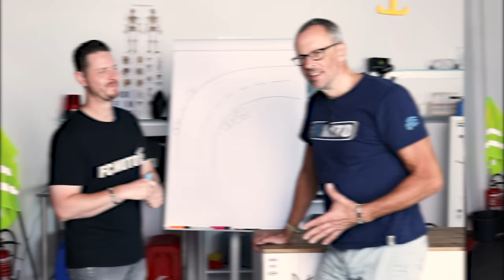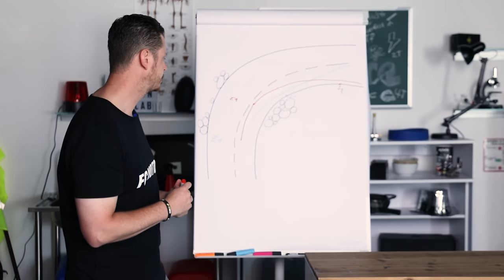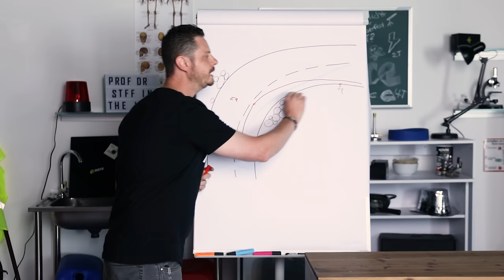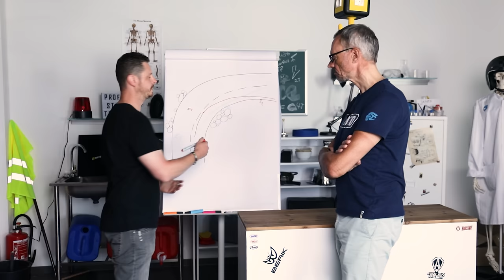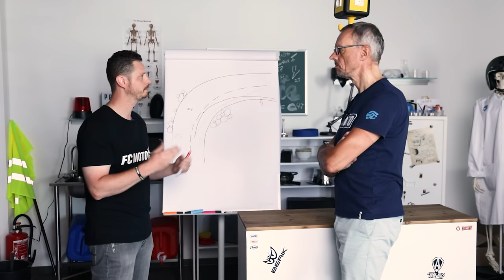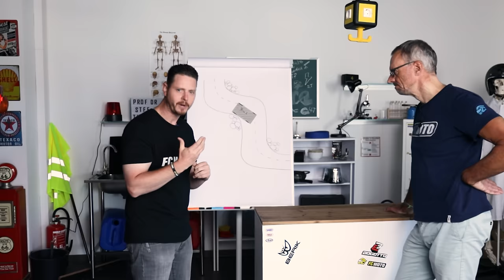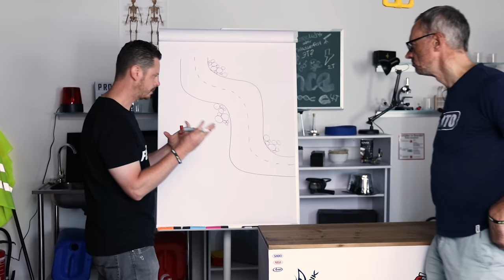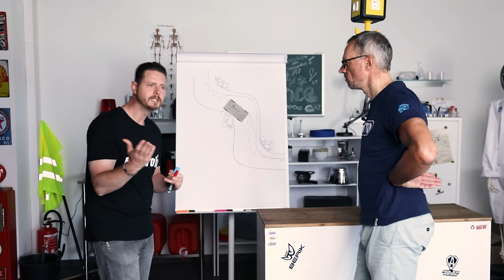Fahrtechnik Ideallinie - unsere neue Serie zum richtigen Motorradfahren!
Kurvendiskussion bei FC-Moto TV!

Heute kümmern wir uns bei FC-Moto TV  um das Thema Ideallinie!
Steff und Stef waren unterwegs und haben an prägnanten Stellen in der Eifel versucht, das Thema visuell zu erfahren um danach im Studio die Problematik zu erklären.
Schnell wird klar, dass im öffentlichen Straßenverkehr das Thema eher “ideale Linie” lauten sollte, denn die Linienwahl auf der Rennstrecke und auf öffentlichen Straßen ist oft eine deutlich andere!

Vergleich “richtig” und “falsch”:
Stef mit einem “f” zeigt euch sowohl die richtige als auch die falsche Kurvendurchfahrt und erklärt kurz und knapp die Gründe für die sicherste Linie beim Durchfahren einer Kurve. Weshalb “Blickführung” und “Kurventechnik” eins zu eins mit der “idealen Linie” eine Schnittmenge besitzt, wird ebenfalls von Stef erläutert.

Gefahrensituationen erkennen:
Neben dem Rechtsfahrgebot und anderen Vorschriften der STVO wird aber auch auf Ausnahmesituationen hingewiesen, die theoretisch entstehen können. Beispielhaft wird das Durchfahren von Haarnadelkurven im Alpenbereich angesprochen, aber auch das Überfahren einer durchgezogenen Linie mit den damit verbundenen Risiken wird von Stef nicht vergessen.

Fazit:
Am Ende wisst ihr genug über Scheitelpunkt (Apex) und Einlenkpunkt, könnt den Begriff Hinterschneiden zuordnen und verliert bei Schräglage nicht so schnell die Nerven!

Das passende Outfit und Zubehör für Dich und Dein Bike gibt es nur bei FC-Moto.

FC-Moto ist bekannt für sein breites Sortiment für den Motorrad Sektor. Als internationaler Online-Händler mit mehr als 25 Jahren Erfahrung zählt FC-Moto zu einem der größten und erfolgreichsten Unternehmen in der Motorradbranche. Langjährige Branchenerfahrung und eine stark kundenorientierte Bestellabwicklung zeichnen diesen Onlineshop aus. Hier stimmt Alles! Preis-Leistungs-Verhältnis, Qualität und Kompetenz überzeugen! Entdecke unter 150.000 Artikeln deinen persönlichen Biker-Style